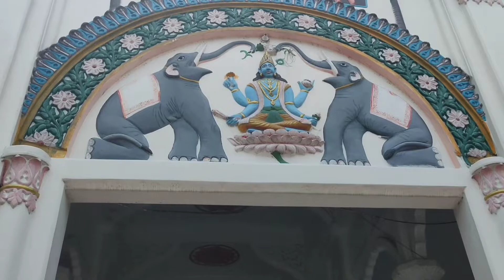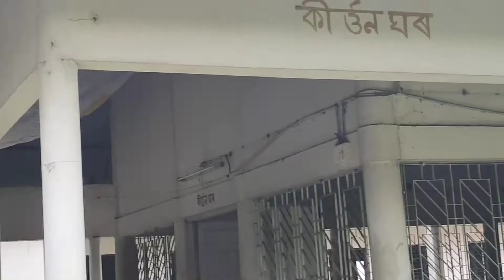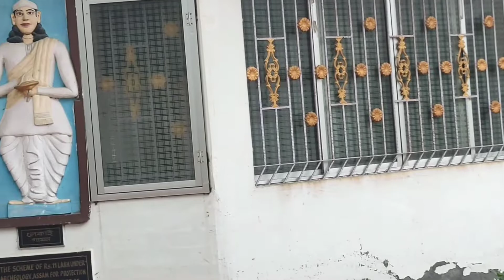গুরুদেব শঙ্করাচার্যের স্মৃতি বিজড়িত মধুপুর ধাম বা মধুপুর সত্র।🙏🏻🙏🏻